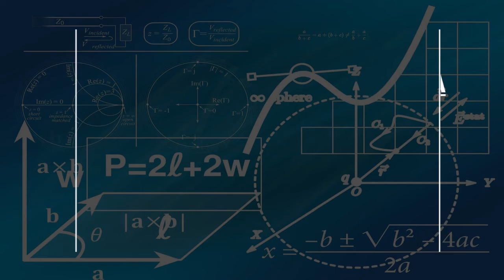Drama School in Ulan Bator, Mongolia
Must Watch…. Best Drama School in Ulan Bator, Mongolia

This list of Best Drama School in Ulan Bator, Mongolia has been compiled by our Education experts after online / offline research combined with the reviews from our users. If you know any institution that we missed, please mention in the comment box below. This list will be updated from time to time.

List:

State Opera and Ballet Academic Theatre
Сүхбаатарын талбайн гудамж

International School of Ulaanbaatar
18th khoroo, Ikh Mongol Uls street -63, Four Seasons Gardens Road 17011

English School of Mongolia
Middle school

The British School of Ulaanbaatar
Naadamchidiin Road 50

American School of Ulaanbaatar
Zaisan Hill 11

National University of Mongolia
University

National Academic Drama Theatre
Performing arts theater

SHINE MONGOL HARUMAFUJI SCHOOL
Yaarmag Road

Shine Mongol school
Tuslax zam 47

"Orkhon Khasu" International School
School

Mongolian State University of Arts and Culture
Бага тойруу

Mongolia International University
University

Mongolian State conservatory.
School

Puppet Theatre
Chinggis Ave

Orchlon International School
School

Hobby School of Ulaanbaatar
Orgil Stadium, Udirdlagyn Academy 56

Mongolian Grand Theatre of National Arts
Chinggis Ave

Drama Theater
Chinggis Ave

Ulaanbaatar Empathy School
Bayanzurkh, 8th khoroo, US-15

Mongolian University of Science and Technology
Бага тойруу 34